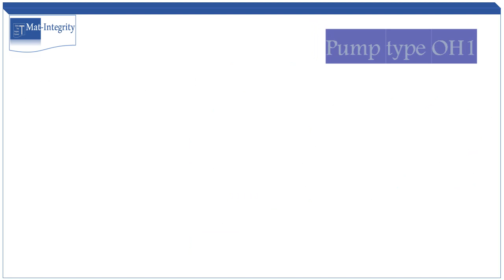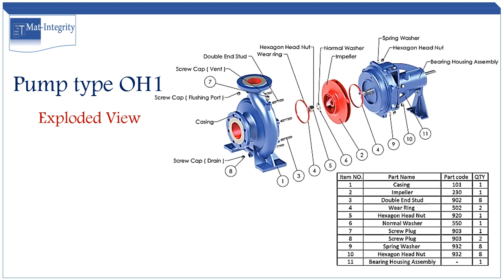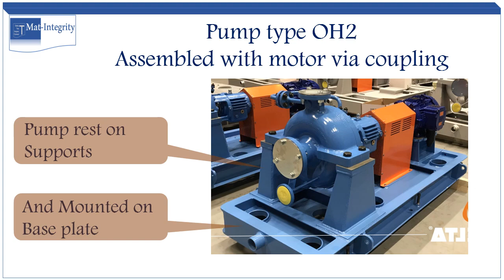API 610 Centrifugal Pump Overhung type OH1 vs OH2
OH means “Overhung” In which the rotor is supported in the form of a cantilever

Pump type OH1: Foot-mounted, single-stage overhung pumps shall be designated pump type OH1.

Pump type OH2: Centreline-mounted, single-stage overhung pumps shall be designated pump type OH2. They have a single bearing housing to absorb all forces imposed upon the pump shaft and maintain rotor position during operation. The pumps are mounted on a base-plate and are flexibly coupled to their drivers.